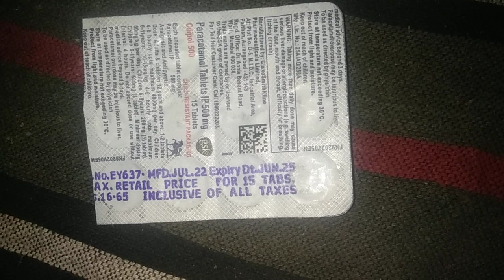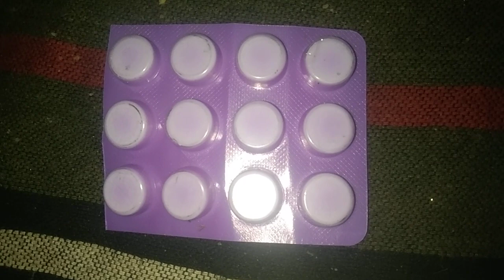Celpol Teblet 500 mg Riview